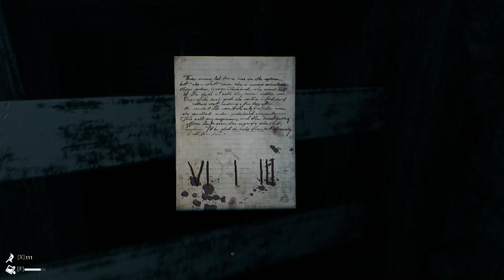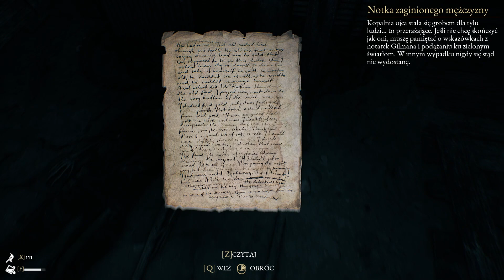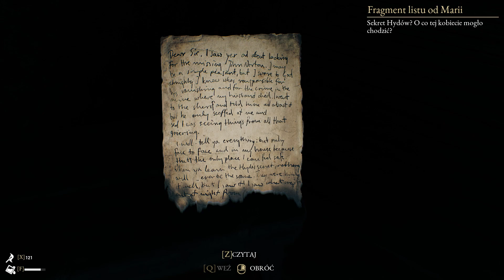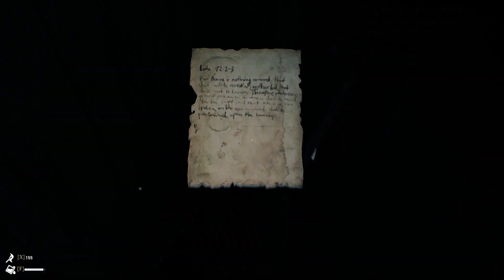The Beast Inside (gameplay pl) - odcinek 7 [rozdział 8] [+18!]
​Wsparcie kanału - kawka dla Niny, by wytrwała w nagrywkach, obróbkach, montażach. ^_~

Boston, 1979, Adam, kryptoanalityk CIA, opuszcza miasto i wraz z żoną Emmą przenosi się na wieś - Blackstone. Jego zwierzchnicy obawiają się, że nie będą mogli go tam zabezpieczyć, ale Adam uważa, że potrzebuje spokojnego miejsca w lesie, aby kontynuować prace nad złamaniem kodu wojskowego. Jego działania są kluczowe, jeśli złamie sowiecki szyfr, może zmienić bieg Zimnej Wojny. Jednak Blackstone to zupełne przeciwieństwo spokojnego miejsca, którego się spodziewali...

Na poddaszu Adam znajduje tajemniczy pamiętnik napisany przez mężczyznę imieniem Nicolas Hyde, rzekomo byłego mieszkańca tego samego domu, który mieszkał tam w XIX wieku. Po otwarciu, pamiętnik przenosi koszmary przeszłości prosto w czasy Adama, narażając życie Adama i Emmy na wielkie niebezpieczeństwo. Napięcie rośnie, podczas gdy te dwie historie zmierzają ku nieuchronnej katastrofie. Odległa przeszłość i jej wieczny więzień - Nicolas przeciwko Adamowi, kryptoanalitykowi z czasów Zimnej Wojny. Do czego to może prowadzić? Komu tak na prawdę możesz ufać w trudnych czasach?

Kawka dla Niny, by wytrwała w nagrywkach, obróbkach, montażach. ^_~